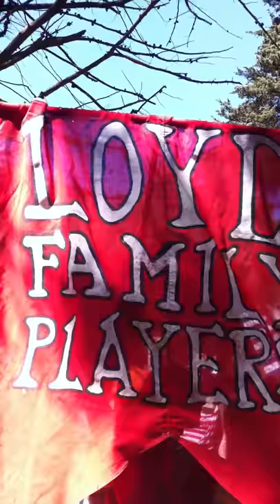Loyd Family Players & Inspector Gadje at Outside Lands 2011